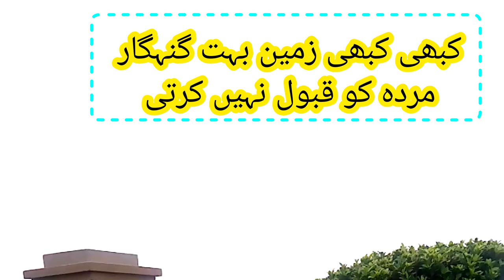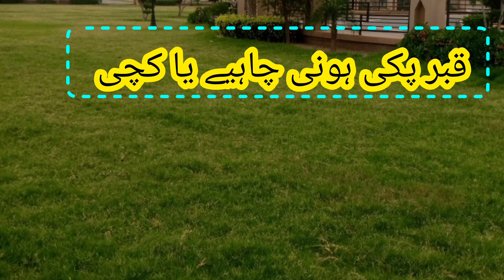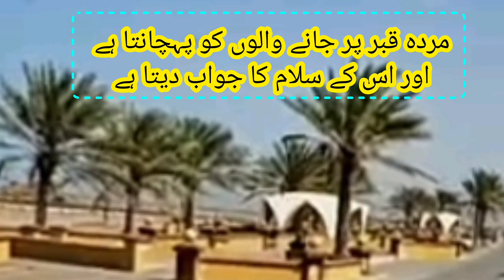mayyat ke pass quran padhna kaisa hai||mayyat ke ghar chulha jalana||hazrat maulana yusuf ludhianvi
Welcome my youtube chanel mutahir tayyaby name is mutahir tayyab

Your quorries!
quran,
mayyat ke pas quran padhna kaisa hai,
mayyat ke paas quran padhna kaisa hai,
mayyat ke samne quran padhna kaisa hai,
kya mayyat ke paas qurban padhna jaiz hai quran padhna,
mayyat ke pas quran padhna,
maiyat ke samne quran ki tilawat karna kaisa hai
mayyat ke ghar khana khana kaisa hai,
mayyat ke ghar khana,
mayyat ke ghar khana banana,
mayyat wale ghar me chulha jalana kaisa hai,
kya mayyat ke ghar chulha jalna mana hai
maulana yusuf ludhyanvi shaheed,
molana yousaf ludhyanvi,
molana yusuf ludhyanvi,
hazrat molana yousuf ludhyanvi,
maulana yusuf ludhianvi books,
molana yousaf ludhyanvi bayan,
hazrat maulana yusuf kandhalvi r.a,
maulana